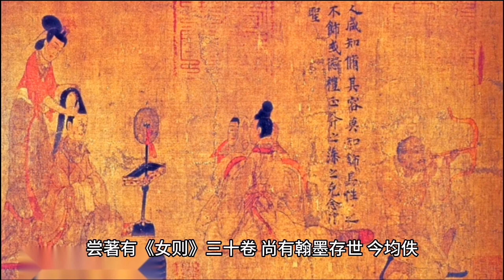中国历史上最美的十大皇后是谁 最美的竟然是最狠毒的#中国历史